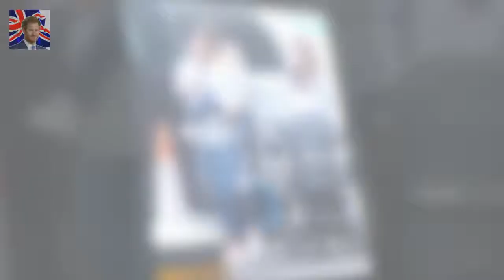And Rebekah Vardy appeared to put the Rebekah Vardy stuns in sizzling maroon skirt at sport bash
She recently hit back at cosmetic enhancement rumours following her stint on Celebrity Big Brothers Bit On The Side
And Rebekah Vardy appeared to put the speculation behind her as she was in high spirits while attending the Motosports party at the Zuma restaurant
Held in Londons upscale district of Knightsbridge the 35-year-old Im A Celebrity..

Charlie Heaton named GQs best dressed man of 2018  But now actor Charlie Heaton is adding Best Dr: